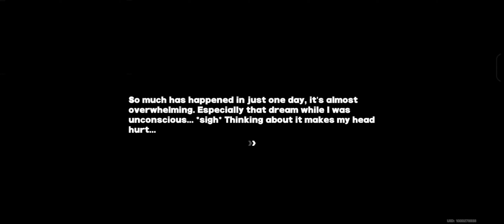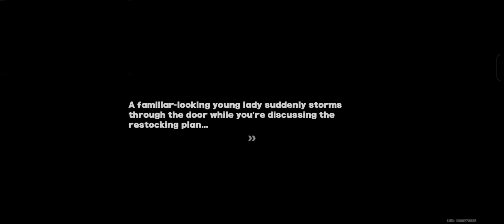Gooner zone 14 part 2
TimeStamps
00:00 (1440p Check)
30:00 Fairy life
01:00:00 nekomata
01:25:30 Ending Outro
Notes addtional
1. You have too learn too mod. cause 1080p is the true life
1.1 Someone might hijack your robot. have fun with that
tags